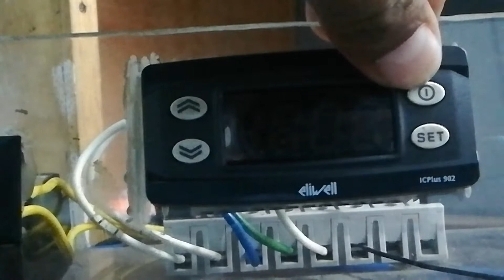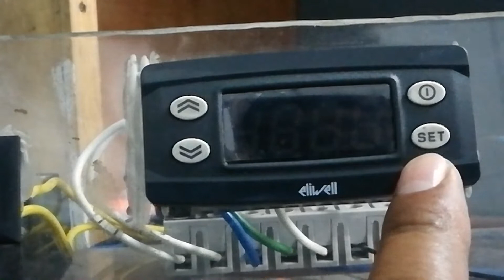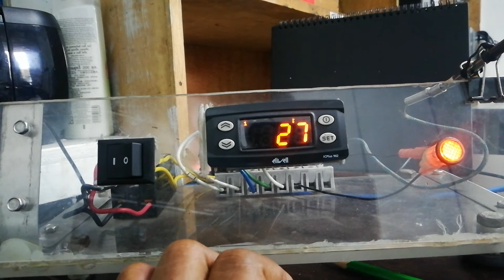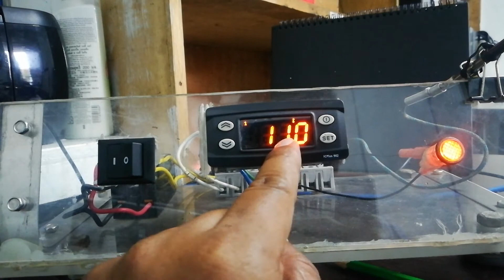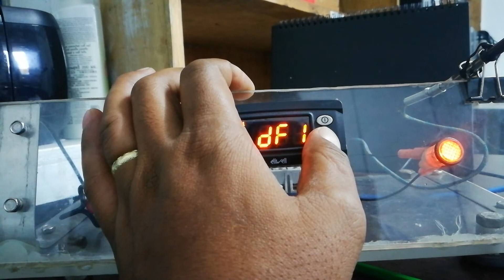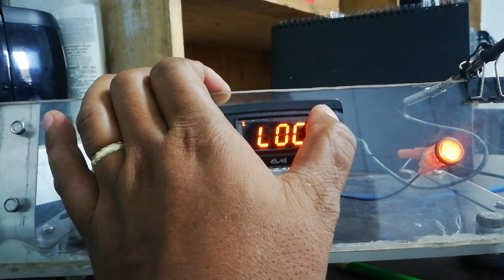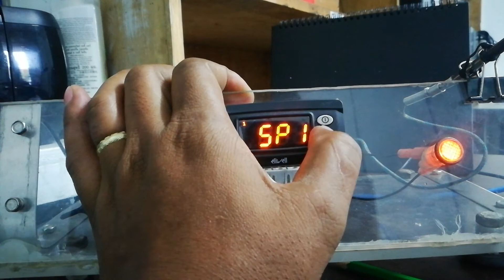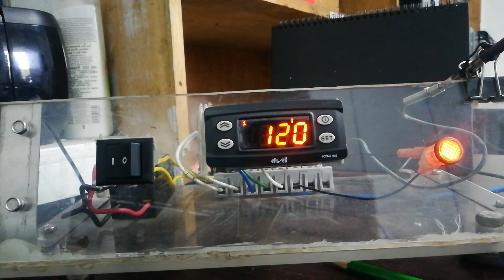Eliwell Controller ICPlus 902 Set Setting, KEYBOARD LOCKING, AND UNLOCKING PROCESS.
Applicable to all Eliwell ICplus and EWPlus  models like
902
912
961
971
974
etc.

Commercial Kitchen Equipment Training, Troubleshooting, Programming, Repairs and Parameter Setting.